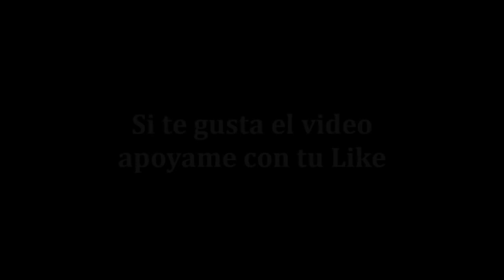5 Niños captados en videos jugando con Fantasmas